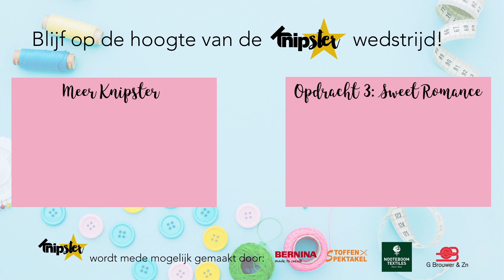Vraag 't Janice | Stylingtip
Tijdens de opnamen van Knipster konden we het natuurlijk niet laten om Janice een aantal leuke vragen te stellen. In deze video verklapt Janice je zijn stylingtip!